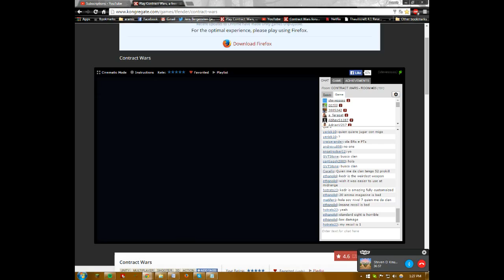Contract Wars- G36 Task